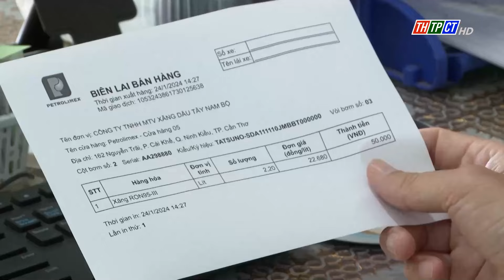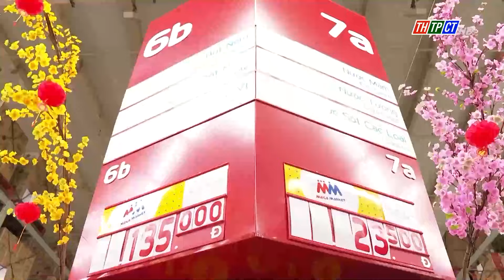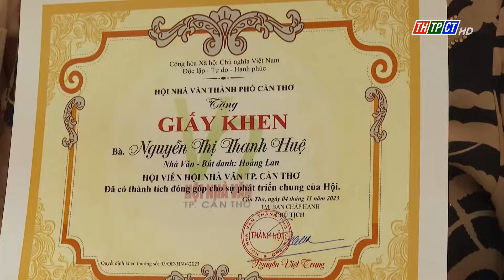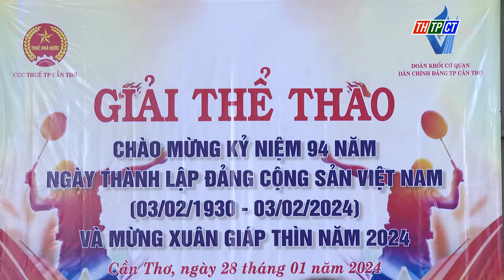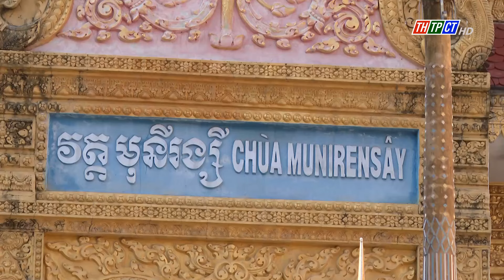Thời sự THTPCT tối 28/2024| Cần Thơ TV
Nội dung chính:
- TP. Cần Thơ: Dự kiến cuối năm tăng sức mua hàng hóa
- Vai trò của tổ chức đoàn thanh niên trong công tác phát triển đảng viên trẻ
- Giải đua xe đạp thể thao thành phố Cần Thơ mở rộng năm 2024